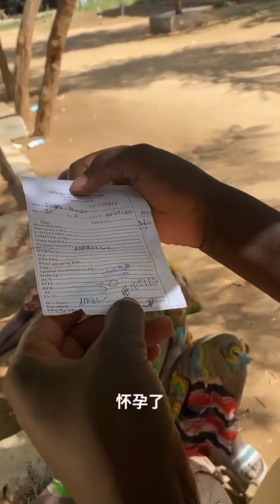Dala enters the city again, goes to school and eats food 带达拉去盗查是密派学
This  is a video Tribes in Ethiopia of Africa.